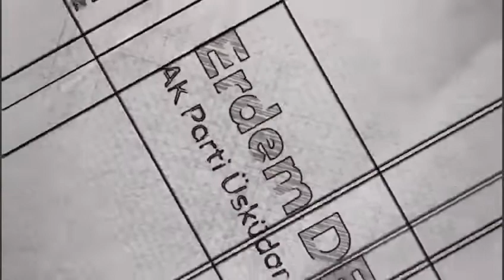ÜSMEK MAĞAZA HAYIRLI OLSUN!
Bu özel günde, çok güzel bir eserin daha açılışını gerçekleştirmenin mutluluğunu yaşadık.

Benzersiz projeleriyle gurur duyduğumuz Hilmi Türkmen başkanımıza çok teşekkür ediyoruz.

ÜSMEK Mağaza hayırlı olsun!